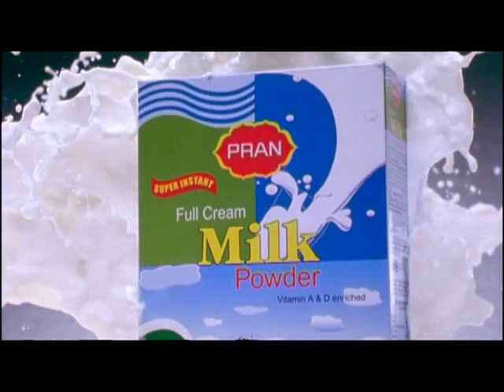PRAN Powder Milk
Creative & Direction - Masud Zakaria Sabin
Asst. Director - Dipankor Dip
DOP - Shohel Rana
Post - Afzalur Rahman Raihan
Edit and color - Rasheduzzaman Shohag
Production - Masud Munsur
Producer - Arifur Rahman Anik
PRAN PRODUCTIONS